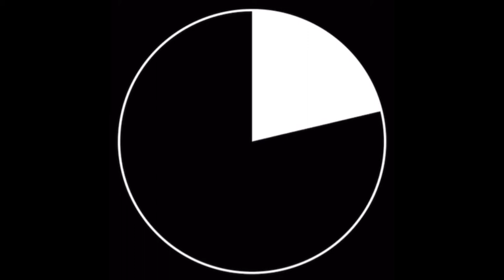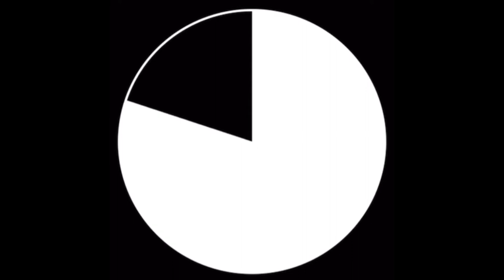30 MIN CARDIO WORKOUT // Full Body & No Equipment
This Cardio workout is not to hard & not to easy! You can do it anywhere you want and you are going to get sweaty, burn some calories and maybe get sore the next day! No pain no gain!

A little tip: When you try this workout, remember that it's always the most effective if you give it your all when doing the workouts. Take the breaks in between seriously, that way you are stronger and have more power when you do the exercises.

About the workout:
- 45 sec on, 15 sec rest
- nice music
- not a lot of jumps
- 3 sets with 5 exercises and only 2 repeats